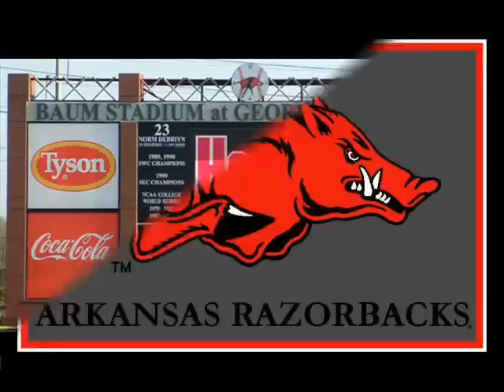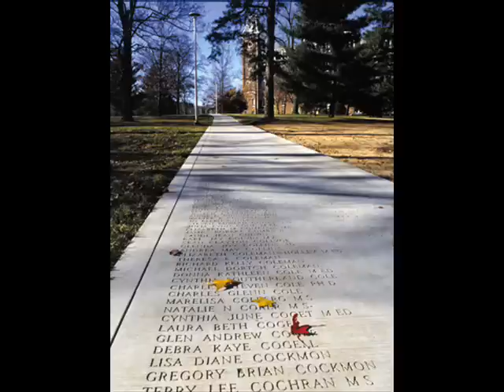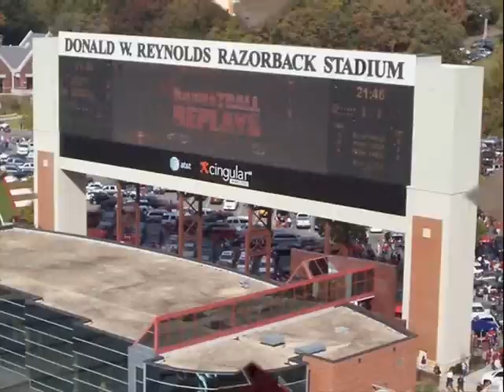Arkansas Razorbacks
Slide show of the Razorbacks